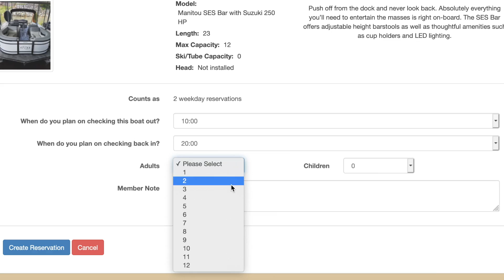Key Benefit | Carefree Boat Club | Boat Availability